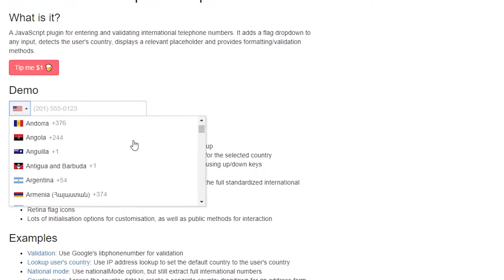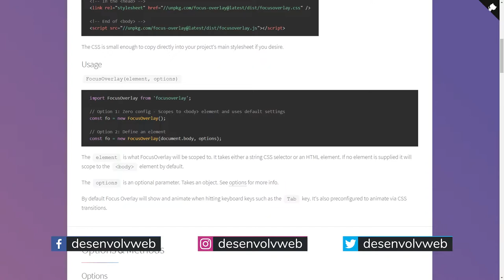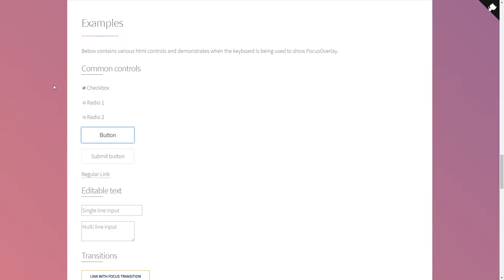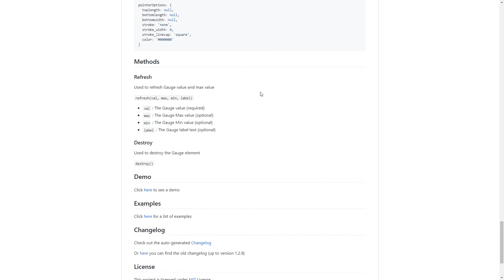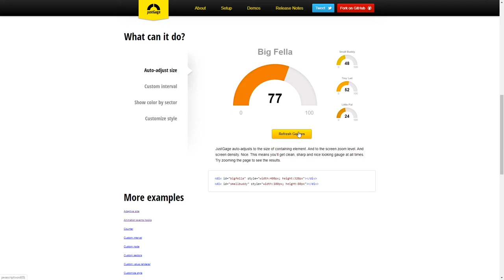dpw expo #39 - International Telephone Input, Focus Overlay, JustGage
O dpw expo 39 conta com International Telephone Input, para trabalhar com campos de telefone internacionais; Focus Overlay, para dar mais ênfase ao foco em elementos em páginas Web e; JustGage, que gera e anima gráficos gauge de diversas maneiras.

International Telephone Input é uma lib JavaScript para lidar e validar números de telefone internacionais em formulários.

Antes era um plugin jQuery, mas, atualmente, é uma biblioteca totalmente independente, que garante os mesmos resultados de outrora com o status depency free.

Segue bons padrões de UX quando o assunto são números de telefone internacionais, mostrando a bandeira do respectivo país, além de seu código e placeholder com indicação de formato/máscara.

Focus Overlay serve para criar um foco mais enfático em elementos.

Obviamente, seu principal uso é relacionado à acessiblidade na Web (a11y ARIA), mas também pode servir para conferir experiências e efeitos interessantes em qualquer tipo de projeto Web.

JustGage é uma biblioteca JavaScrip para gerar e animar dashboard gauges. É baseada na famosa lib de gráficos vetoriais Raphaël.

Seu uso é simples e eficiente. Conta com opções diversas de exibição e personalização, além de opções de uso das mais numerosas e variadas.